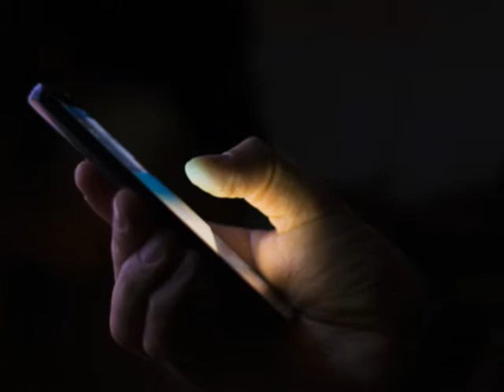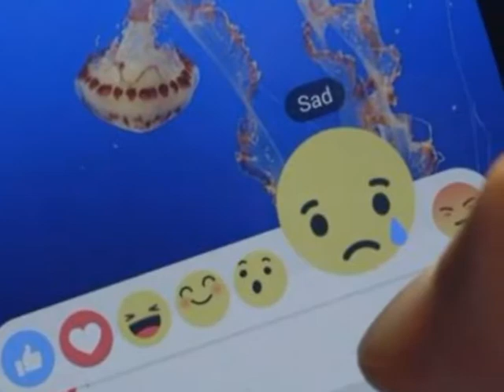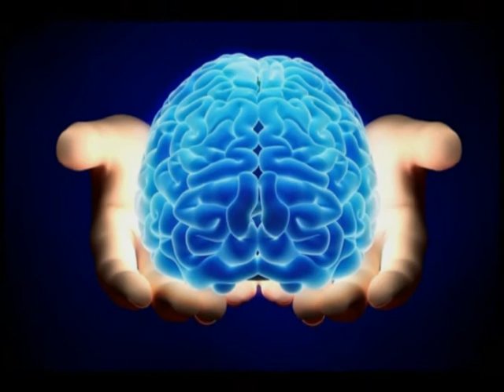Gleydson evANGELista - I already read your message Day and Night (Prod. ZéM)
Melody: ZéM - Day And Night
Lyrics:
since 2014 when I saw your message
via watsap
I stopped the sound and I played
the years went already
and already passed 2017
you know what you already know

I let the sound come to play me
when the world belongs to us
in the way you can love
I stay with you
in the way you can stay
until we to break

I already read your messages
I already heard your truths.
when the world completed you and you had no one to say

leave me touch you
once it is
Get out of your cold room
love me once!
I... I...

Day and night I looking for
day and nigth...